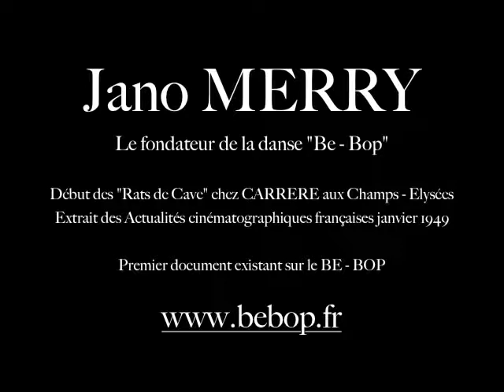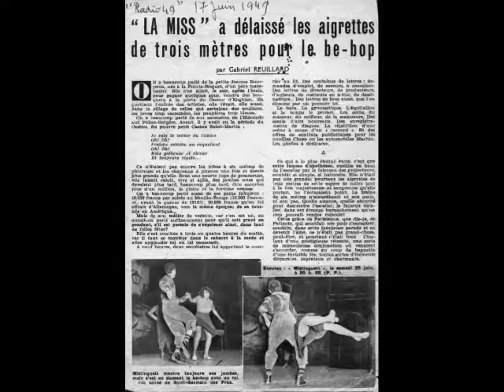Histoire du Be bop Jano MERRY Actualités de 1949 Danse Be Bop